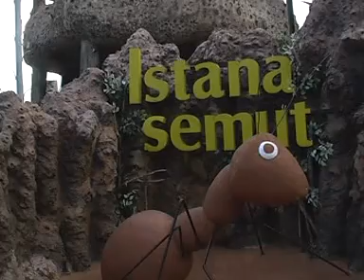AVSEQ15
Semut-Semut Kecil